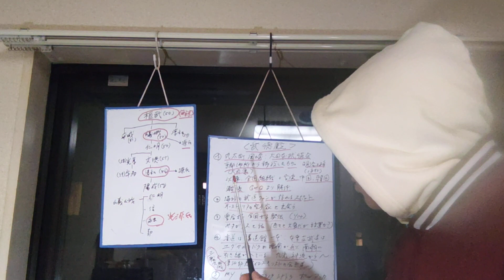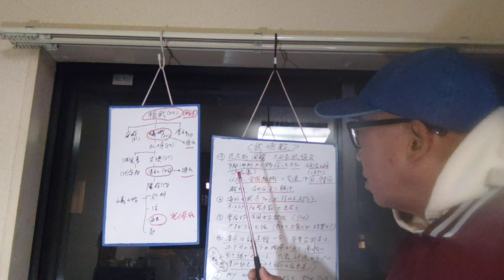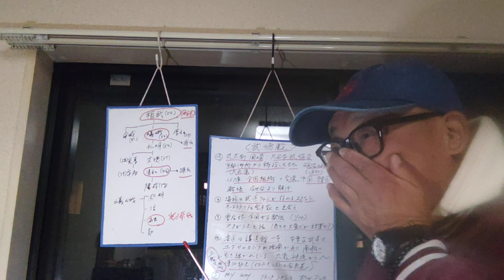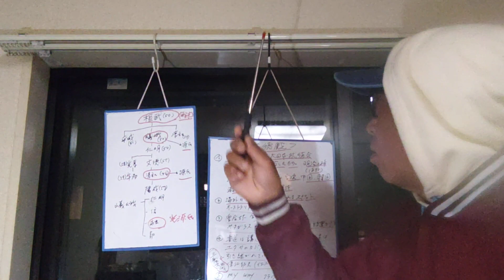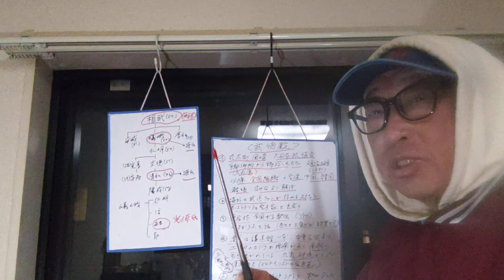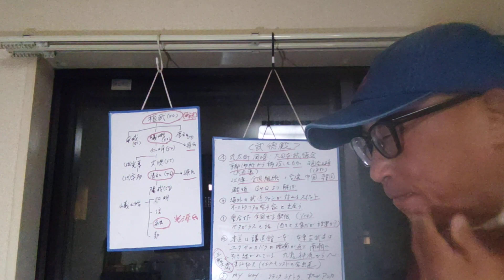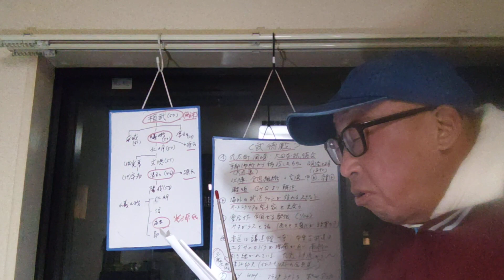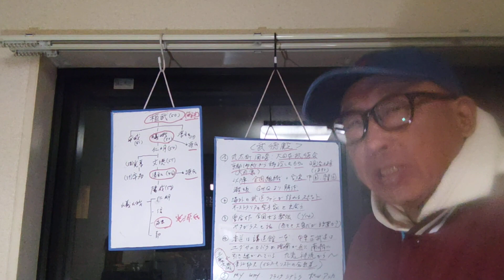【京都歴史解説】京都武徳殿と武道について解説致しました❢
京都武徳殿と武道について解説致しました❢

explained about kyouto butokuden and martial-arts.